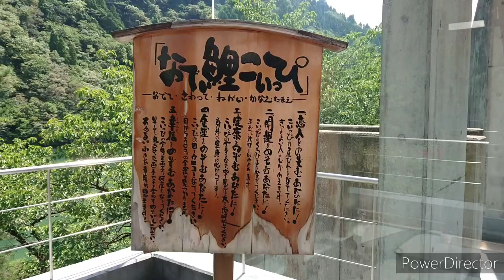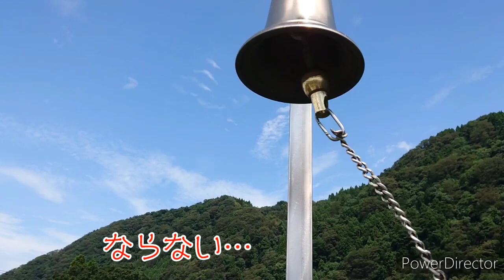開運 恋のパワースポット☆鯉恋の宮 砺波市庄川町☆ふらっと写ん歩に行ってきた☆主婦の休日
砺波市庄川水記念公園にある
鯉恋の宮へ行って来ました！

恋愛、金運、、、

まつられてる鯉をナデナデすると開運するとか(^^)

たくさんナデナデしてきました(笑)